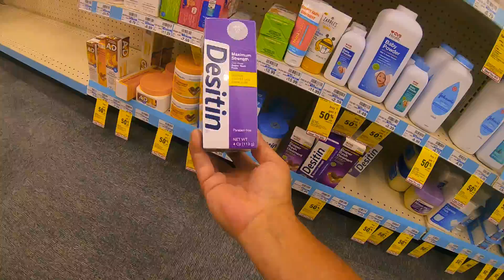GoPro Timewarp Mode Shy Ranch Saturday morning 81520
This is my first "Timewarp" video. I think it has a lot of potential and is going to be fun creating videos with it. This is a clip about my first 3 hours from Saturday morning before the rain started to come down. Kit Kat's sunburn is healing well and she has rubbed off most of her dried skin. I was reminded of an old school remedy for sunburn horse cheeks, Destin, diaper rash cream with sun block! If it's good for a babies butt it's good for my horse, lol. Enjoy this video and I will see you down the trail.